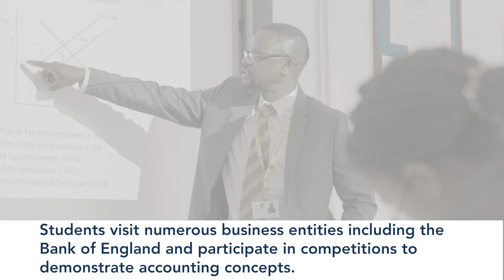Longsands Sixth Form: Accounting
Please watch this video to find out more about studying Accounting as an A-Level at Longsands Sixth Form.